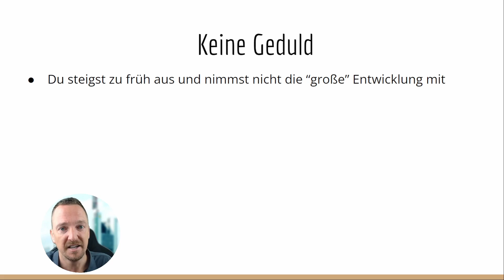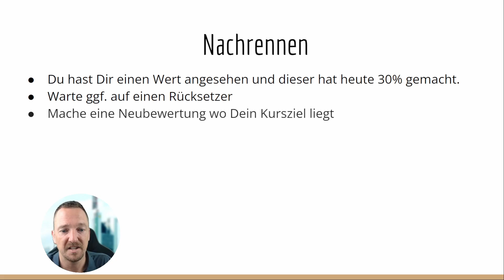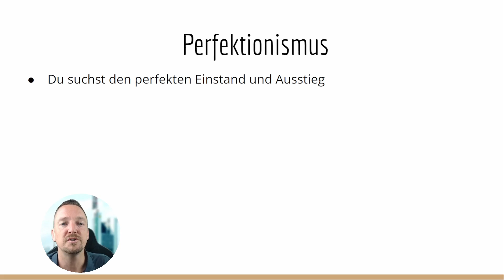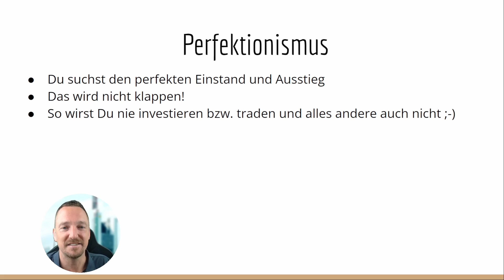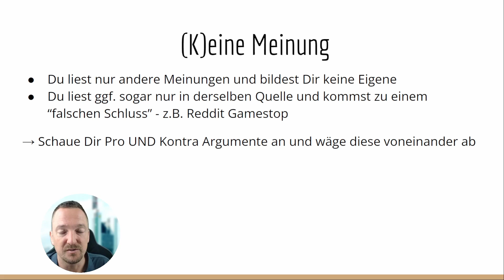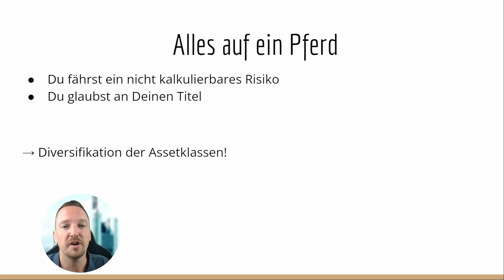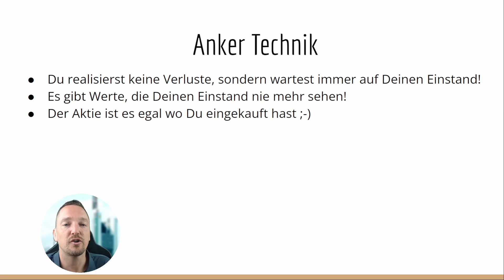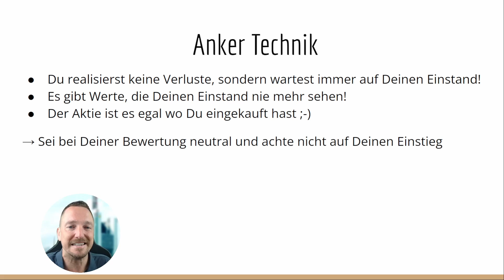Durch diese 6 Tipps machst du mehr PLUS mit Aktien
💯Meine Community:
Auf unserem Discord kannst du Fragen stellen und dich austauschen.

Meetup Cashflow Abend nach Robert Kyosaki:
Hier kannst du dich eintragen zum Live Spieleabend in Frankfurt. Wir freuen uns auf dich!

kostenfrei herunterladen
• Haushaltsrechnung
• Nettovermögen ermitteln
• Kaufnebenkosten der Baufinanzierung
• Instandhaltungskosten der Immobilie
• Nebenkostenabrechnung
• Mehrkonten Modell Rechner
• Ray Dalio Allweather Portfolio Generator für TradeRepublik
• Morgen-Routine Miracle Morning

📚 Diese Bücher empfehle ich dir ans Herz:
Stefan Merath . Der Weg zum erfolgreichen Unternehmer
George S. Clason - Der reichste Mann von Babylon
Johannes C. Köber - Steuern steuern
Eckhardt Tolle - Jetzt
Kurt Tepperwein - Die geistigen Gesetze
Alberto Villoldo - Die vier Einsichten
Günter Faltin - Kopf schlägt Kapital
Reinhard K. Sprenger - Mythos Motivation
Timothy Ferriss - Die 4 Stunden Woche
Robert T. Kiyosaki - Rich dad poor dad
Alex Düsseldorf Fischer - Reicher als die Geissens
T. Harv Eker - So denken Millionäre
Napoleon Hill - Denke nach und werde reich
Robin Sharma - Der Mönch der seinen Ferrari verkaufte
Robin Sharma - 5AM Club
Jeff Bezos der Allesverkäufer